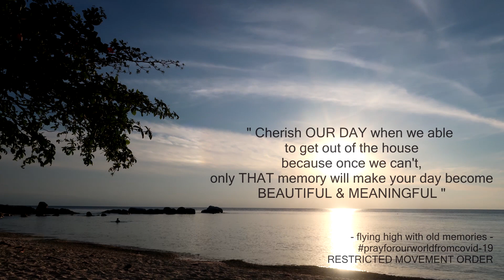Malaysia-Lang Tengah Island [Recommended For Vacation]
Malaysia-Lang Tengah Island was GOOD! [Recommended For Vacation]
Pulau Lang Tengah, Terengganu, Malaysia  |  Travel to Island  |  Visit Terengganu  |  Pulau di Malaysia  | Malaysia's Island  Visit Teganu
Visit site-project 2018, Sambil menyelam minum air,
Semua tinggal sejarah, Baru sempat edit ekoran stayathome dudukrumahdiamdiam goawayCOVID-19.
Marilah bersama-sama berganding bahu menentang wabak corona virus yang sedang melanda dunia dengan menyahut serta mematuhi arahan pihak kerajaan(Malaysia) dengan menjaga diri dan duduk di rumah, tidak keluar sepanjang tempoh RESTRICTED MOVEMENT ORDER : PERINTAH KAWALN PERGERAKAN.
2. Instrumental Music for Nature Video Orchestral Background Music No Copyright